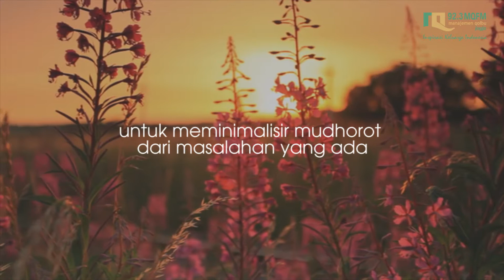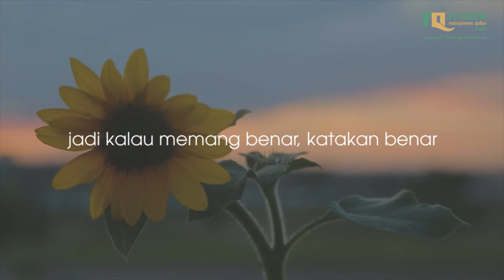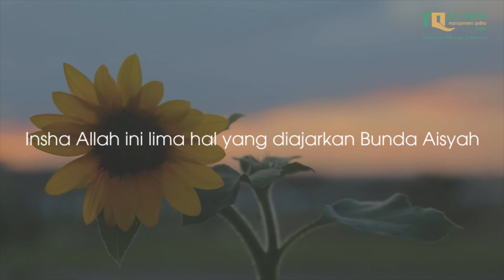KAJIAN UMMI IKE - BELAJAR MENYELESAIKAN MASALAH